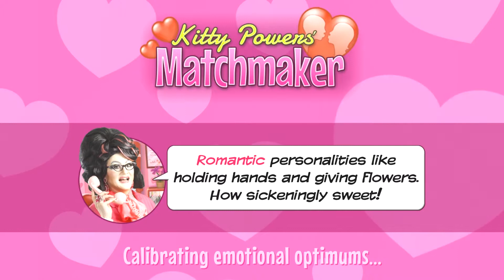Kitty Powers' Matchmaker - Episode #3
Welcome to Kitty Powers' Matchmaker where I attempt to match people together as a perfect couple! No matter who you are, I will find a match!